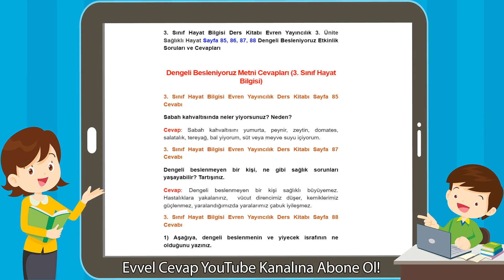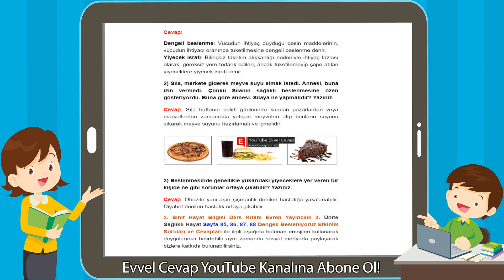Dengeli Besleniyoruz Metni Cevapları (3. Sınıf Hayat Bilgisi)